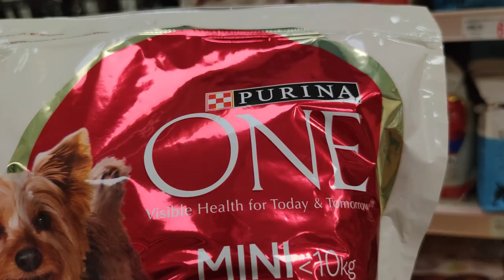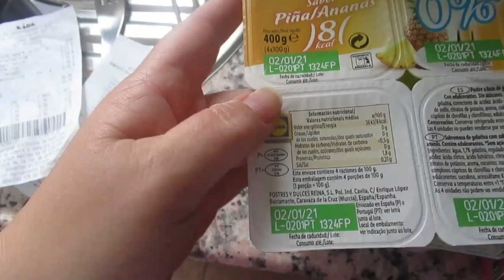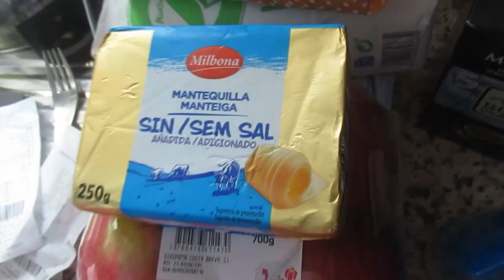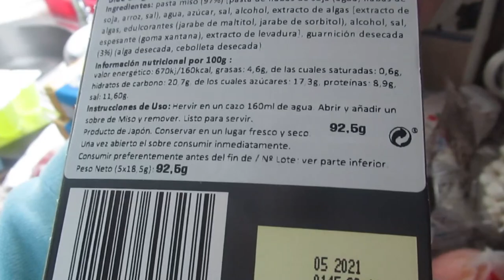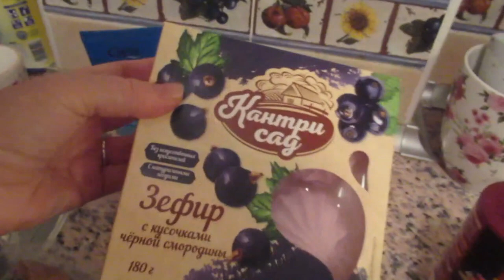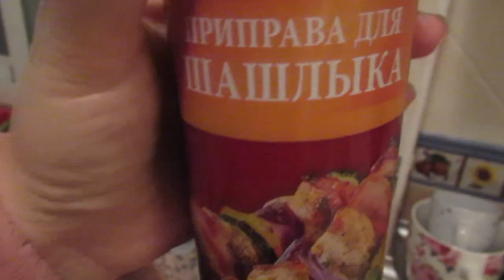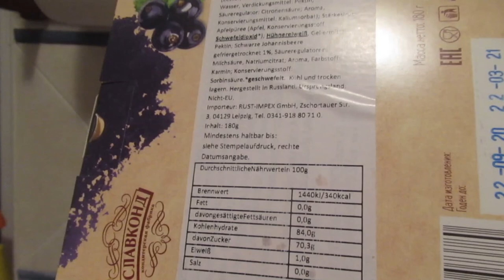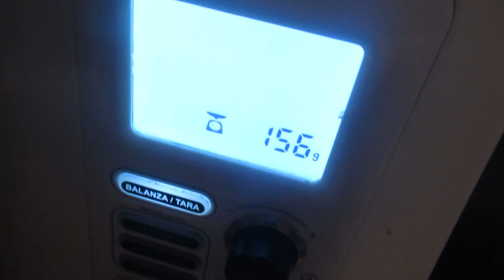VLOG Цены на фрукты в ИСПАНИИ💶 Что я там купила🤔 Реальная жизнь в Испании